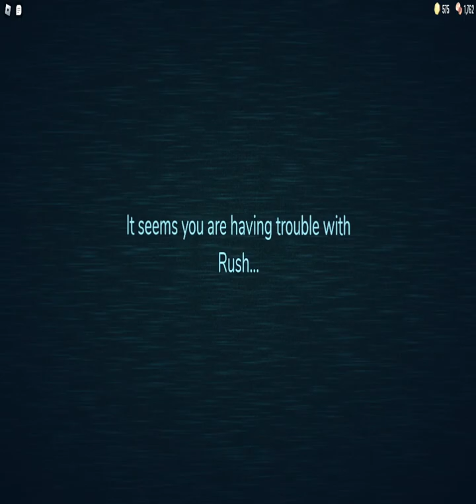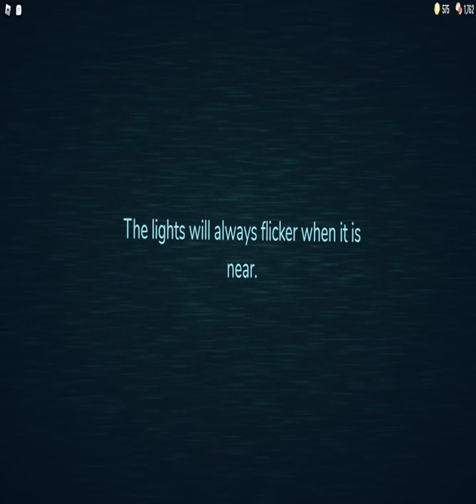roblox doors trying to beat the game